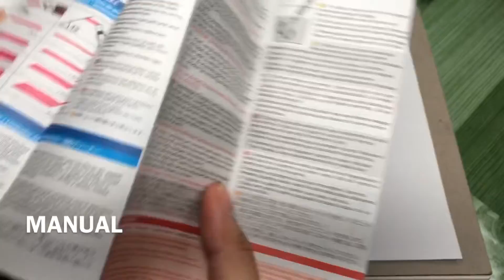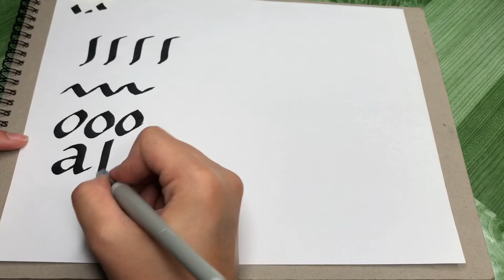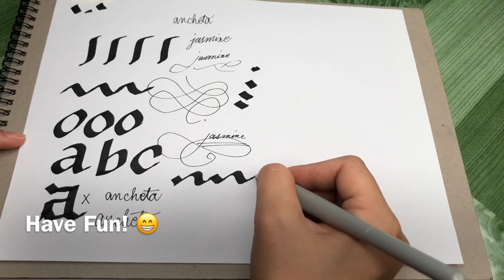Parallel Pen: Parts and How to Use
Learn the basic of your calligraphy writing by signing up